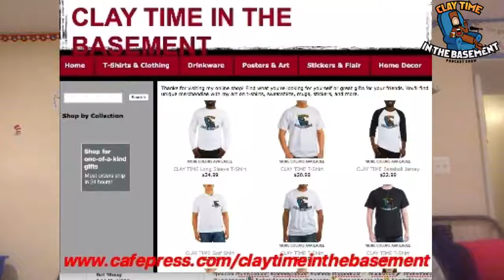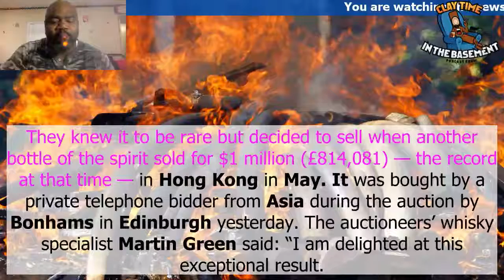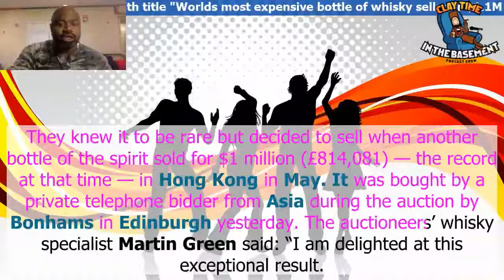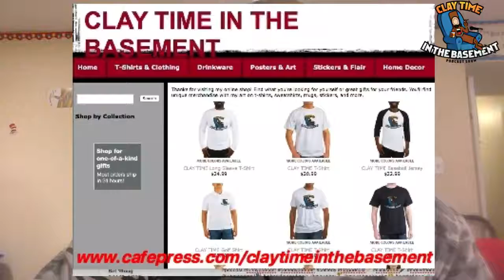FISH PROZAC -CLAY TIME IN THE BASEMENT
That and a whole lot of other ignorance live Today at 5:30 pm EST.